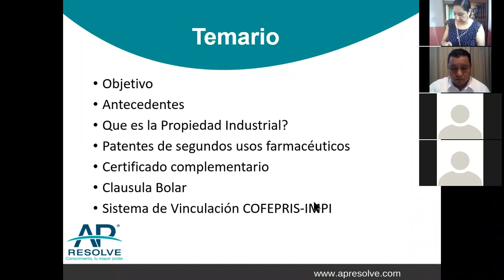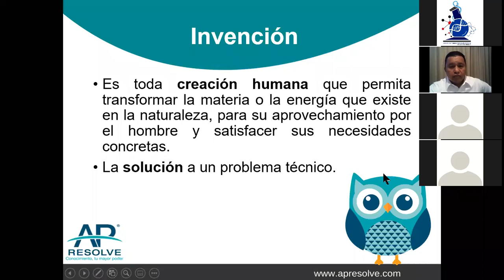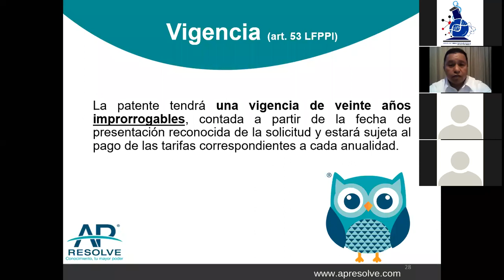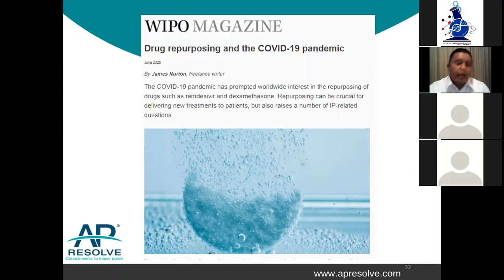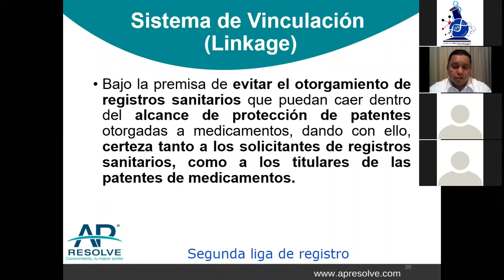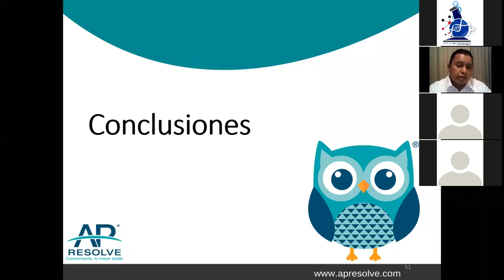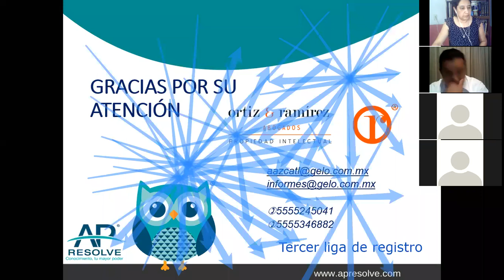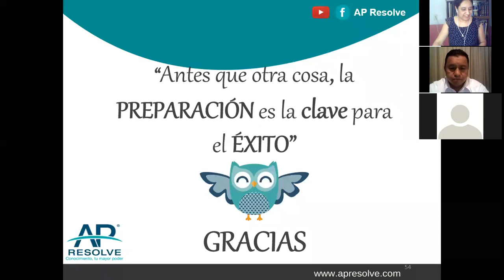La Nueva Ley de la Propiedad Intelectual y su Efecto en los Medicamentos de Innovación y Genéricos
Seminario: "La nueva Ley de la Propiedad Industrial y su Efecto en los Medicamentos de Innovación y Genéricos"
Impartido por QFB Martín Azcatl R. de AP Resolve
Transmitido el 17 de septiembre del 2020